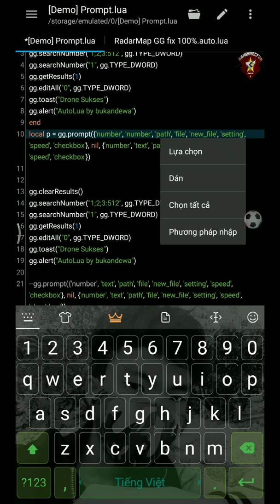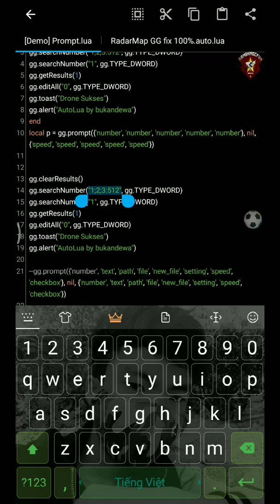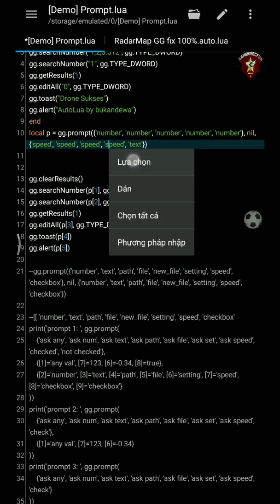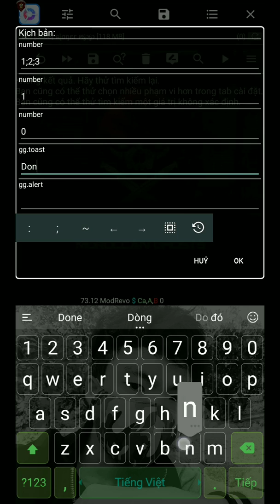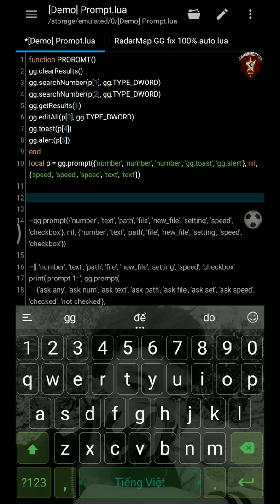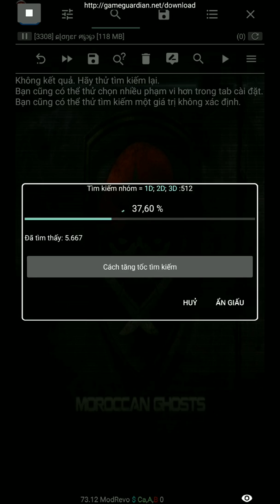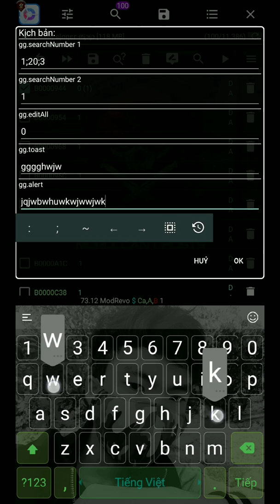Test File [Demo] Prompt.lua GameGuardian Script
❲ŁIŇҜ ĆŁIP❳ ŇØ.
❲CODE❳

function PROROMT(a, b, c, d, e)
gg.clearResults()
gg.searchNumber(a, gg.TYPE_DWORD)
gg.searchNumber(b, gg.TYPE_DWORD)
gg.getResults(1)
gg.editAll(c, gg.TYPE_DWORD)
gg.toast(d)
gg.alert(e)
end
local p = gg.prompt({'gg.searchNumber 1', 'gg.searchNumber 2', 'gg.editAll', 'gg.toast', 'gg.alert'}, nil, {'speed', 'speed', 'speed', 'text', 'text'})

PROROMT(p[1], p[2], p[3], p[4], p[5]) -- function

--gg.prompt({'number', 'text', 'path', 'file', 'new_file', 'setting', 'speed', 'checkbox'}, nil, {'number', 'text', 'path', 'file', 'new_file', 'setting', 'speed', 'checkbox'})

--[[ 'number', 'text', 'path', 'file', 'new_file', 'setting', 'speed', 'checkbox'
print('prompt 1: ', gg.prompt(
    {'ask any', 'ask num', 'ask text', 'ask path', 'ask file', 'ask set', 'ask speed', 'checked', 'not checked'},
    {[1]='any val', [7]=123, [6]=-0.34, [8]=true},
    {[2]='number', [3]='text', [4]='path', [5]='file', [6]='setting', [7]='speed', [8]='checkbox', [9]='checkbox'}
print('prompt 2: ', gg.prompt(
    {'ask any', 'ask num', 'ask text', 'ask path', 'ask file', 'ask set', 'ask speed', 'check'},
    {[1]='any val', [7]=123, [6]=-0.34}
print('prompt 3: ', gg.prompt(
print('prompt 4: ', gg.prompt(
    {'seek bar 1 [32; 64]', 'seek bar 2 [-80; -60]'}, nil,
    {'number', 'number'}
print('prompt 5: ', gg.prompt(
    {'seek bar 1 [32; 64]', 'seek bar 2 [-80; -60]'},
    {42, -76},
    {'number', 'number'}
-- Performing multiple actions
local t = gg.prompt({'A', 'B', 'C', 'D'}, nil, {'checkbox', 'checkbox', 'checkbox', 'checkbox'})
if t == nil then
    gg.alert('Canceled')
else
    if t[1] then
        gg.alert('do A')
    end
    if t[2] then
        gg.alert('do B')
    end
    if t[3] then
        gg.alert('do C')
    end
    if t[4] then
        gg.alert('do D')
    end
end

╭━─━─━─≪✠❪вảท ૧ષyềท❫✠≫─━─━─━╮
                       ๖ۣۜTis ๖ۣۜNquyễn